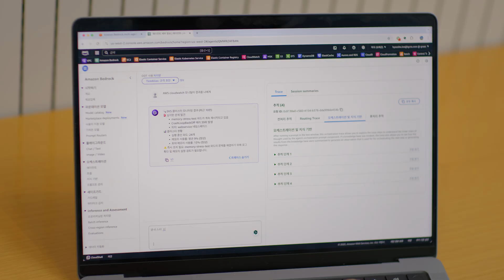LG CNS Drives AI Adoption with Gamified Learning | Amazon Web Services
Learn how LG CNS has partnered with AWS Enterprise Skills Transformation to upskill and accelerate its workforce’s enterprise AI-adoption through an AWS Guild Incubator. Through a strategic, gamified learning structure, Incubator participants developed and validated 6 enterprise AI prototypes aligned to real business use-cases in 10 weeks.

Guild Incubator is a team-based, competition-style training program designed to build cloud skills, promote cross-team collaboration, and foster innovation from within an organization. With a gamified roadmap of events and classroom training, participants earn points for their team and submit ideas to solve real business challenges.

Why AWS?